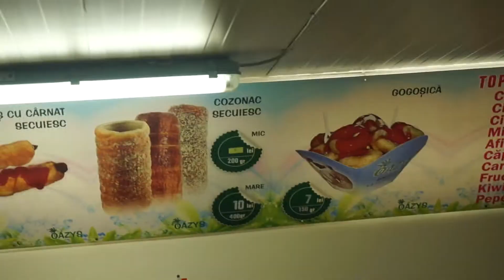🇷🇴 VLOG EN ROUMANIE n°4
Coucou ! Déroule la barre d'infos pour en savoir plus ! 👇🏼
(En 1080p c'est toujours mieux ! Clique sur  ⚙ pour mettre la vidéo en HD !)

Si cette vidéo t'a plu, met un 👍🏼 !!

Ce que je porte dans cette vidéo :
💅🏼 Vernis

Pour que l'aventure continue hors des vidéos, et me connaître un peu mieux au-delà de YouTube, viens visiter mes comptes et m'y suivre, je veux que toi aussi tu fasses partie de mes amis 💞

Matériel : je filme avec un hybride Sony alpha5000 et je monte avec Windows Movie Maker.